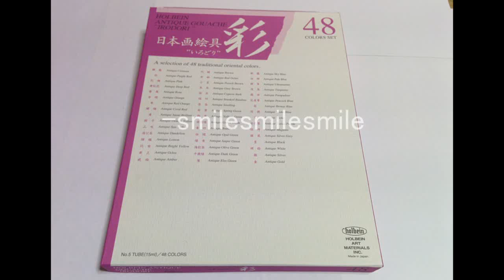holbein 48 color irodori watercolor water color tube